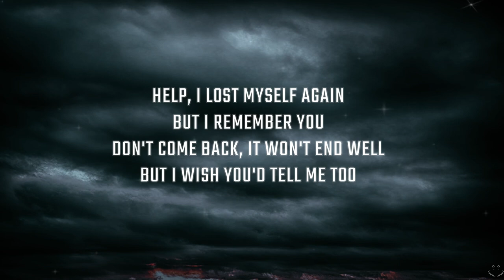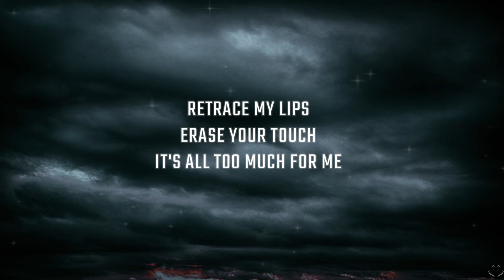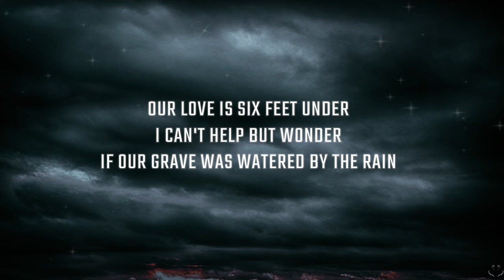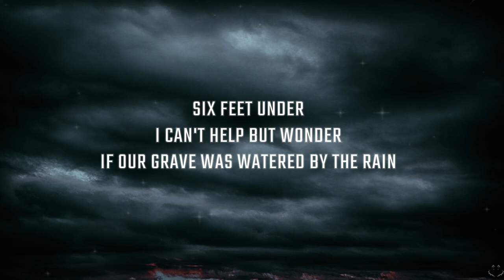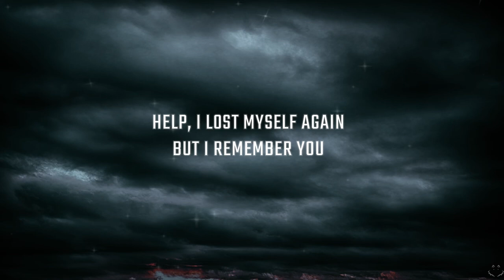Billie Eilish - Six Feet Under (Lyrics) 1 Hour